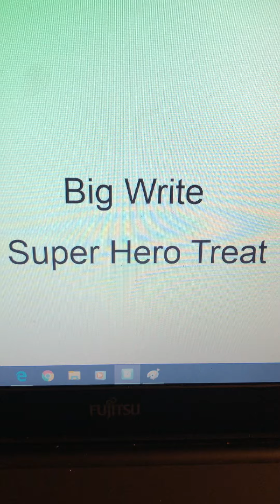Year One Big Write Super Hero Treat